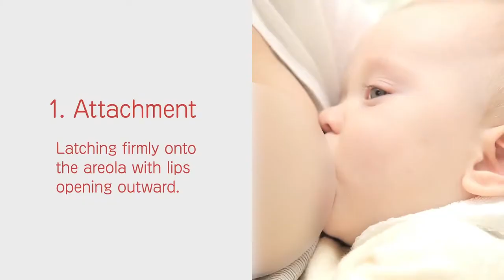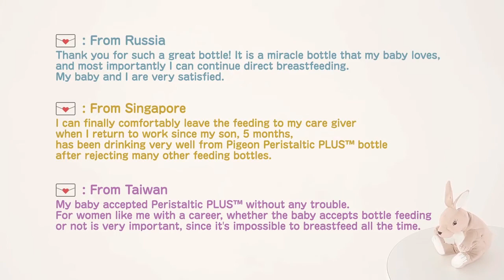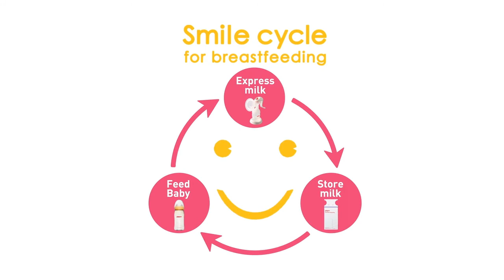Experience the Wonders of Breastfeeding with Pigeon!